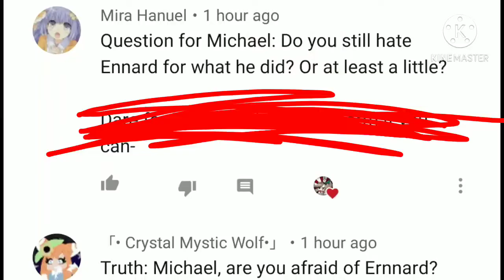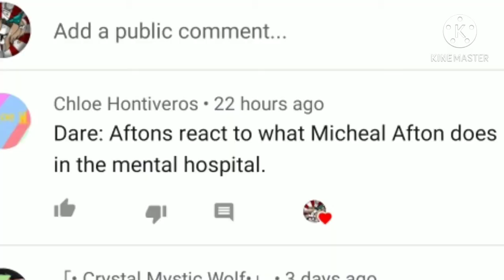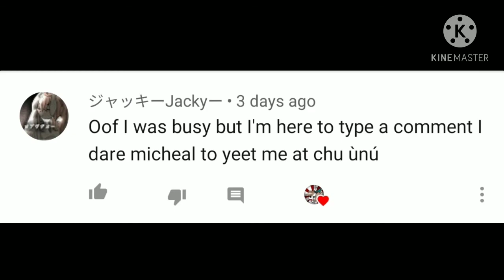Afton dares watch till the end